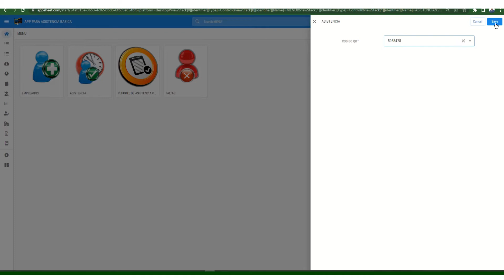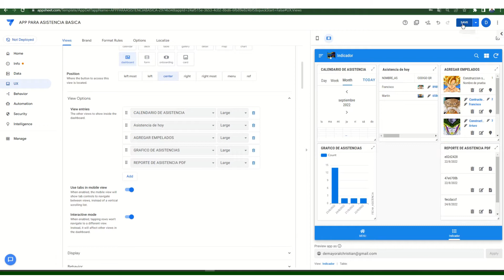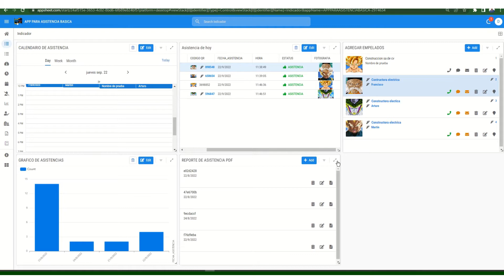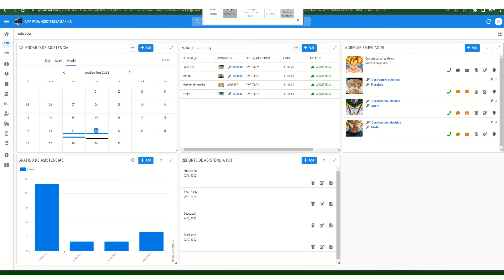"Excelente vista APPSHEET"👌👌👌 Dashboard en app de asistencia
Utiliza las vistas dashboard para tener la informacion imediata